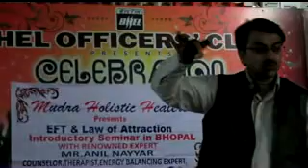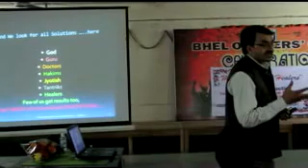Alternative Therapy's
EFT & LAW OF ATTRACTION INTRODUCTORY SESSION held on 11th - SEP - 2013 AT BHEL CLUB BHOPAL under the guidance of EXPERT IN EFT & LAW OF ATTRACTION, REIKI MASTER / TEACHER ,NUMEROLOGYST, VAASTU & PYRA-VASTU EXPERT Mr ANIL NAYYAR, for more details call 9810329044,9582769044 or log